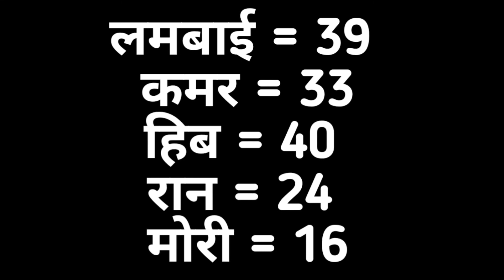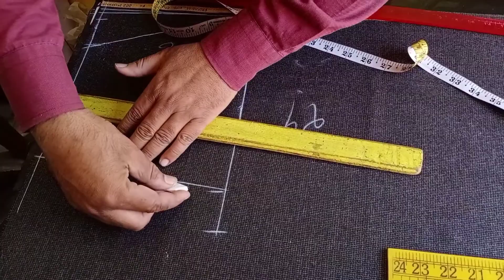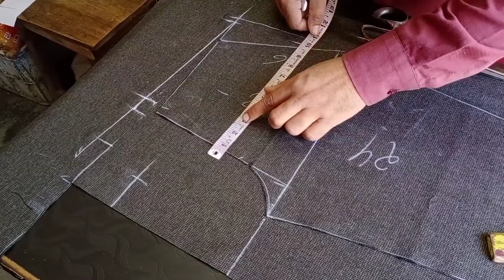पैटं की कटिगं करना सीखे बहुत ही आसान तरीके से || How To Cutting Fitting Pant